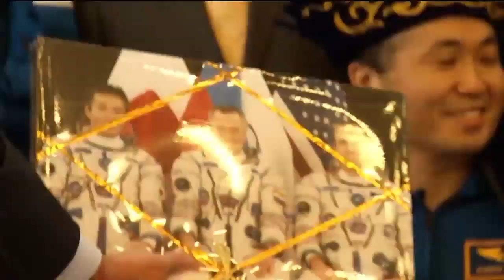What a time onboard the space station!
Following the safe return to Earth in a Soyuz spacecraft of Expedition 39 crew members shared thoughts about their time on orbit and safe return to Earth during a series of interviews. The trio spent 188 days in space during their mission.